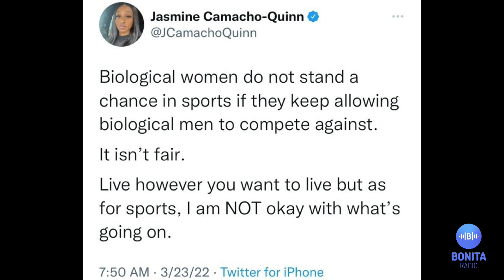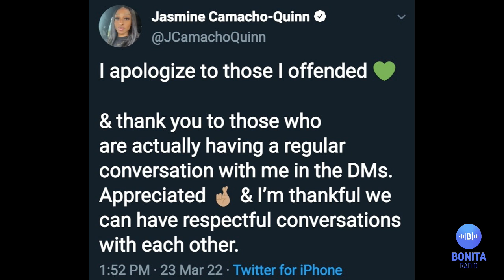MDUM En los rankings mundiales, hay boricuas por un tubo y siete llaves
Se expresa Jasmine Camacho Quinn en relación a la participación de atletas Trans en competencias femeninas | Muchos boricuas en rankings mundiales | Los refuerzos en BSN | Sonriente Carlos Correa | Havanna Cabrero vá en busca de un boleto olímpico